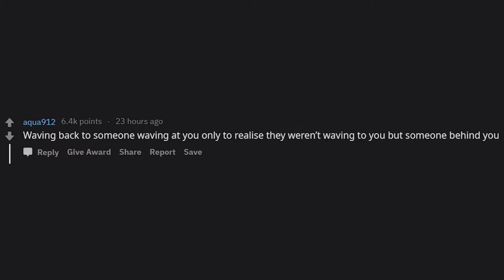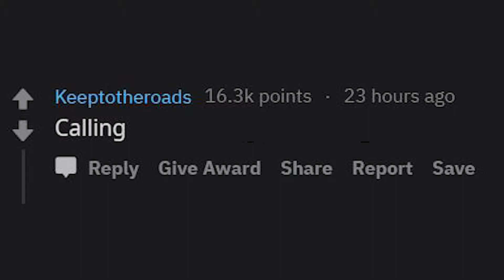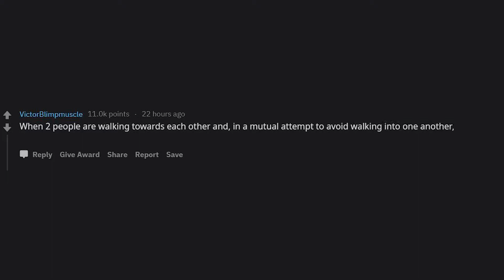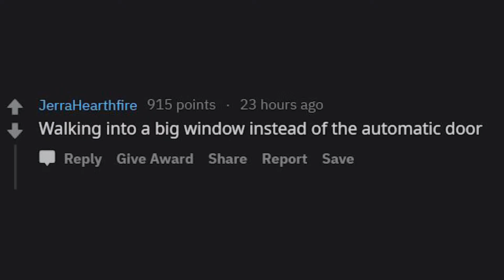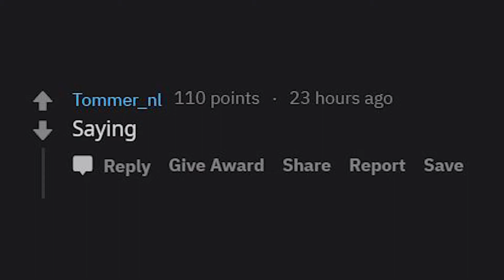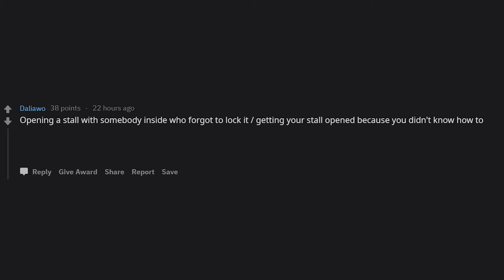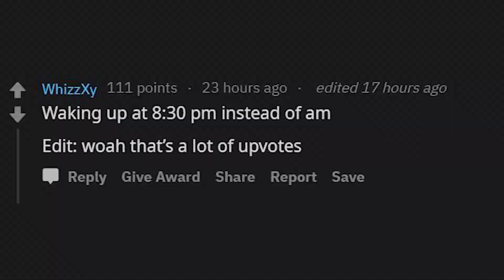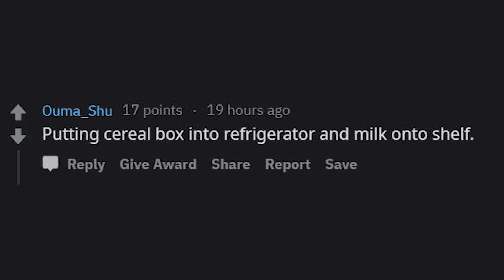What's the IRL version of misclick? - r/AskReddit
What's your IRL version of a misclick? Tell us in comments!!